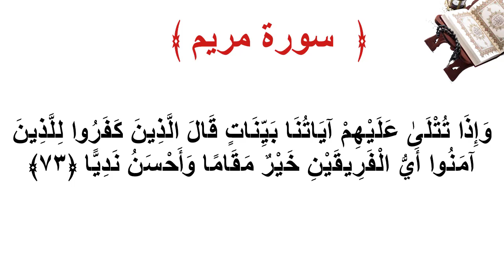سورة مريم الأية 73